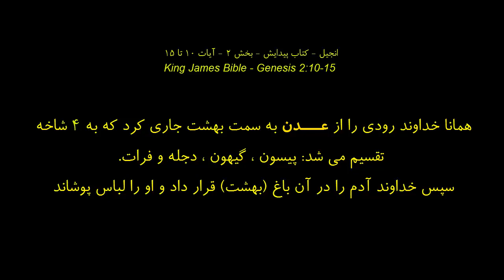تـمـدن بـا شـکـوه سـومـریـان